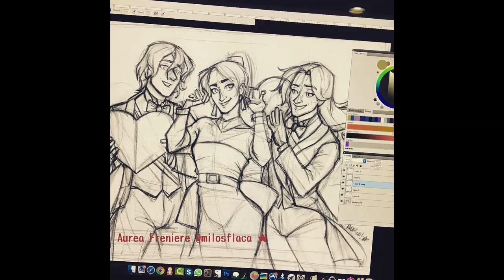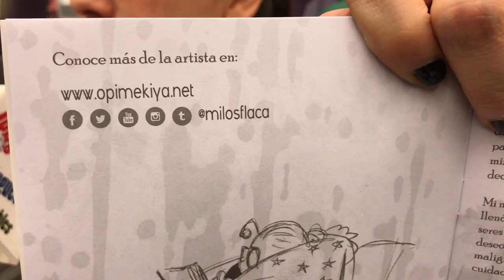Comic Digital #04 Milosflaca Aurea Freniere ★ juegos juguetes y coleccionables ★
Entrevista a la artista de comic Aurea Freniere Milosflaca en la  Conque 2017